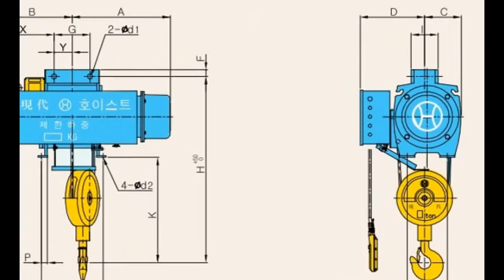2 TẤN-12M-0962.612.463Pa lăng cáp điện 1 Tấn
2 TẤN-12M-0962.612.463Pa lăng cáp điện 1 Tấn Khánh Hà 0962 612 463 Varem-Italy,bình tích áp 100l,200l,200 lit,300lít ,500lít Nhà phân phối BÌNH TÍCH ÁP 100L.200L.300L.500L.1000L.2000L sản phẩm máy móc thiết bị chính hãng ở Việt Nam để được hỗ trợ ''giá tốt nhất''!!!

Địa chỉ : Tổ dân phố Chợ, P. Đại Mỗ, Q. Nam Từ Liêm, TP. Hà Nội
VPGD : Phòng 1411, Tòa CT6C, KĐT Xa La, Hà Đông, Hà Nội

* Ứng dụng:
-Dùng để duy trì áp lực nước trong hệ thống cấp nước chung cư, nhà cao tầng, hộ gia đình.
-Dùng để duy trì áp lực nước trong hệ thống cấp nước nhà máy, sản xuất công nghiệp…
* Sản phẩm thông số:
Dung tích bình: từ 50 lít đến 2000 lít - Áp lực hoạt động: Max. 16bar - Nhiệt độ dung dịch: từ -10 đến +100 oC - Vật liệu màng: EPDM - Kiểu lắp đặt: Đứng hoặc Nằm - Tiêu chuẩn Châu Âu: PED 97/23/CE
* Các loại model: V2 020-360 BP; S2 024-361 BP; S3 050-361; V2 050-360; US 100-361; S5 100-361; S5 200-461; US 200-461, S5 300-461; US 300-461; US 500-461; S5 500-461; US N10 H61; S5 N10 H61.
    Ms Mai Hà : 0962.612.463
- Bình tích áp nước Varem - Italy: V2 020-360 BP/20 lít, áp lực 8bar.
- Bình tích áp nước Varem - Italy: S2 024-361 BP/24 lít, áp lực 10bar.
- Bình tích áp nước Varem - Italy: S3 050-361/50 lít, áp lực 10bar.
- Bình tích áp nước Varem - Italy: V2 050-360/50 lít, áp lực 8bar.
- Bình tích áp nước Varem - Italy: US 100-361/100 lít, áp lực 10bar.
- Bình tích áp nước Varem - Italy: S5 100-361/100 lít, áp lực 16bar.
- Bình tích áp nước Varem - Italy: S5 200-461/200 lít, áp lực 16bar.
- Bình tích áp nước Varem - Italy: US 200-461/200 lít, áp lực 10bar.
- Bình tích áp nước Varem - Italy: S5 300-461/300 lít, áp lực 16bar.
- Bình tích áp nước Varem - Italy: US 300-461/300 lít, áp lực 10bar.
- Bình tích áp nước Varem - Italy: US 500-461/500 lít, áp lực 10bar.
- Bình tích áp nước Varem - Italy: S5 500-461/500 lít, áp lực 16bar.
- Bình tích áp nước Varem - Italy: US N10 H61/1000 lít, áp lực 10bar.
- Bình tích áp nước Varem - Italy: S5 N10 H61/1000 lít, áp lực 16bar.
- Bình tích áp nước Varem - Italy: 1500 lít; 2000 lít, áp lực 10bar, 16bar.
Bình tích áp “Varem”S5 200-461*200 lít, nhập khẩu Italy-áp lực 16bar\\\”
Số điện thoại: Mai Hà: 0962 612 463